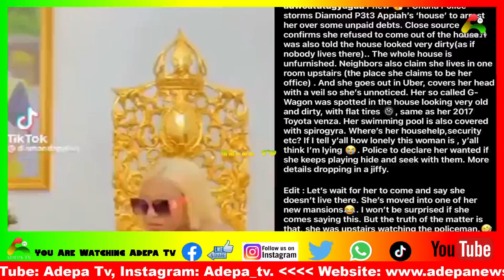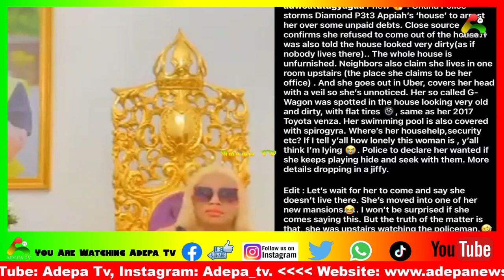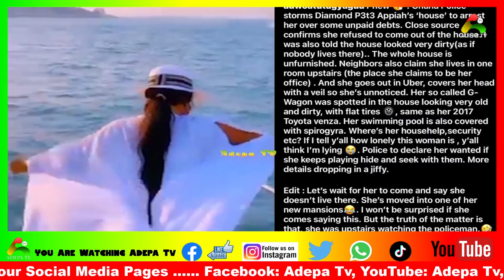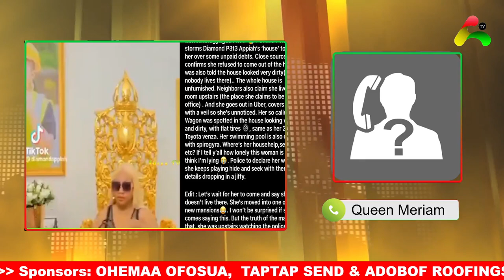Diamond Appiah's Allegedly run away from Police Arr3st over issues of debts